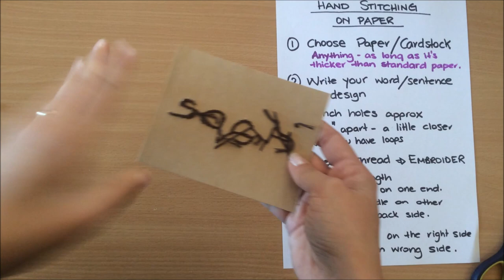Hand Stitching on Paper - Tutorial (EASY AND GREAT FOR JOURNALS)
Extremely easy, quick and simple project with limitless uses and applications. Ideas for uses apart from whats mentioned in the video:
Words:
Happy Birthday
Handmade
Theme of Journal (Botanical, Botany, Vintage, Mermaid Journal, Flow-ish Journal, Nature etc)
Name of your business
Year, Important date
Bookplates

Images:
Heart
Butterfly
Flowers
Rain on page
Lines on page
Where do I stop? I'll stop here. You can do ANYTHING.